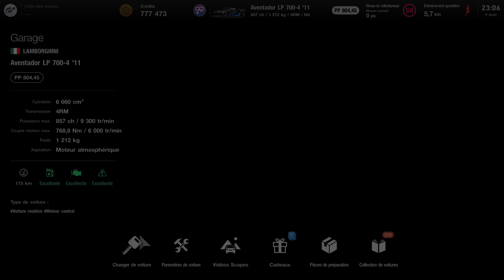Hyper Car Parade • Red Bull Ring (9 août 2023) Lamborghini Aventador (2011)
Hyper Car Parade • Red Bull Ring (9 août 2023) Lamborghini Aventador (2011) -- Watch live